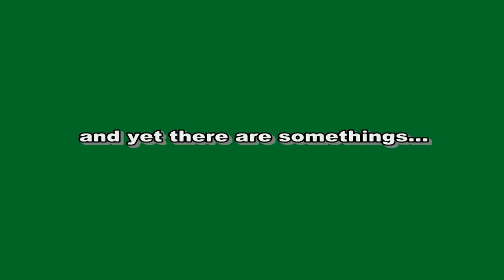Steam Whistle Pomegranate Ad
Mock-up of Steam Whistle Pomegranate Launch Ad created by Ramkumar Iyer